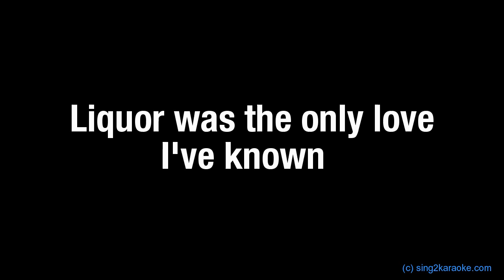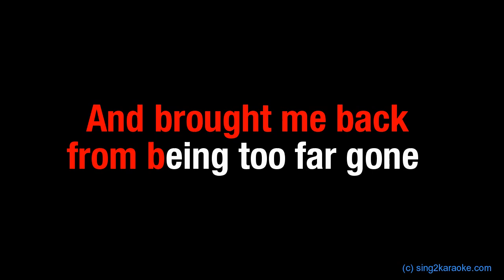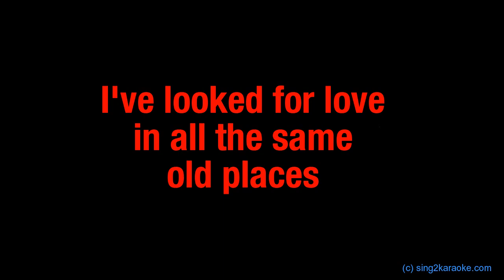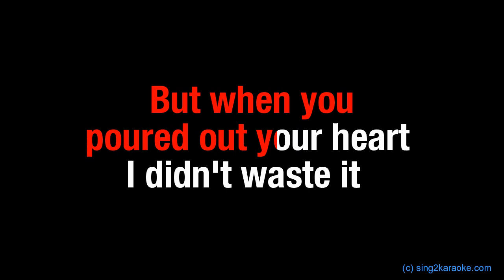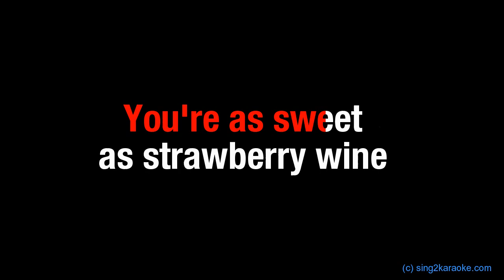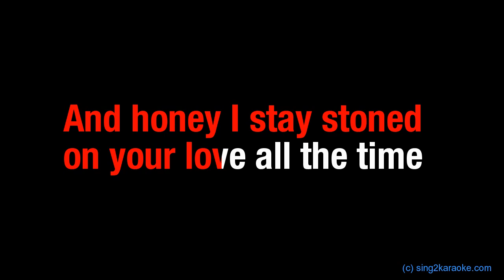Chris Stapleton Tennessee Whiskey ( Karaoke Version with sing along Lyrics )